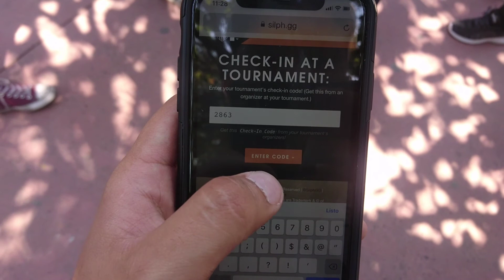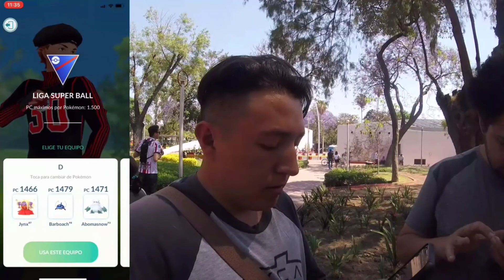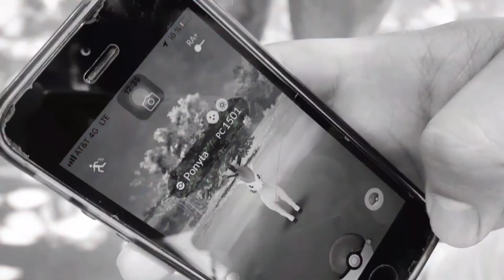¡LA COPA TEMPESTAD DE PvP EN GUADALAJARA!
Muchas gracias a todos los que apoyan el canal ya que sin ustedes no subiría videos

LINK DE LA PÁGINA DE YOS DESIGN EN FACEBOOK PARA QUE LO APOYEN